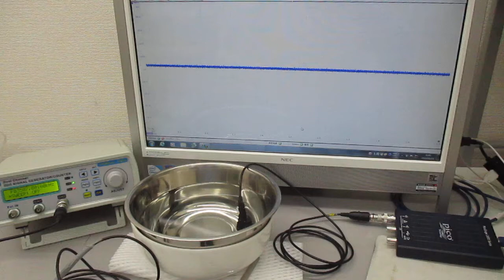超音波プローブを利用した超音波制御システム（超音波システム研究所） Ultrasonic-labo